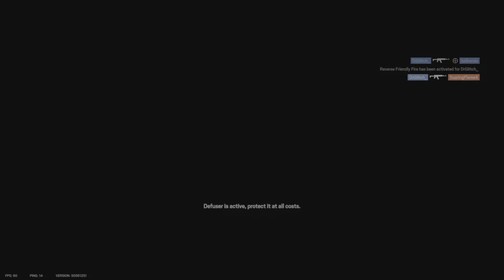Lemon and tangerine part 1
Bullet train reference